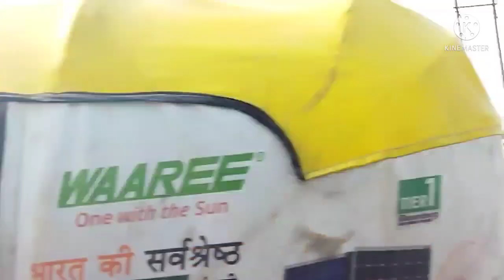2/3bhk Flat in 26 Lakh! Noida Extension! Vihan vista! 2.67 Lakh govt subsidy.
please check all the documents by yourself before buying this property.